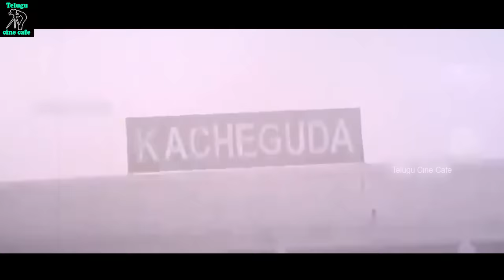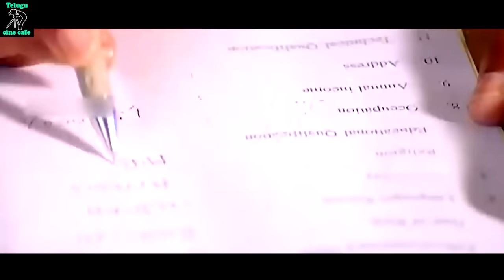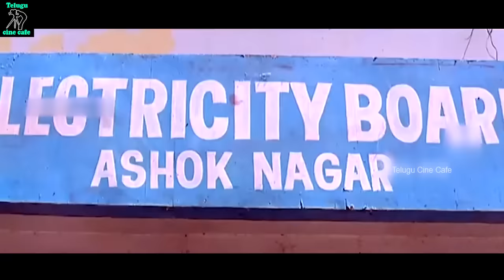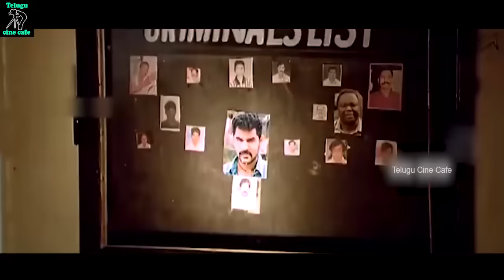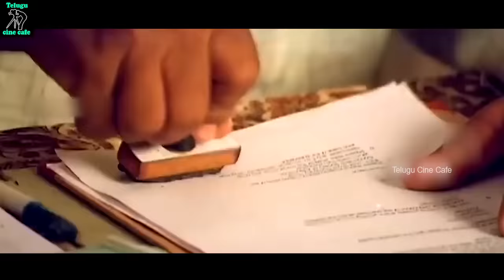VIJAYA SHANTI POWERFUL ACTION TELUGU FULL LENGTH MOVIE | PRABHU DEVA | REKHA | TELUGU CINE CAFE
Watch And Enjoy Vijaya Shanti Powerful  ActionTelugu Full Length Movie Only On Telugu Cine Cafe

Starring : Vijaya Shanti, Prabhu Deva, Rekha, Sayaji Shinde, Mansoor Ali Khan, Narasimharaju, Shivadwaj, Delhi Ganesh, Riyaz Khan, M. S. Narayana Etc...

Director :  A. Madhava Sai

Producer : Gopal Ramchandani, M. Rama Krishna